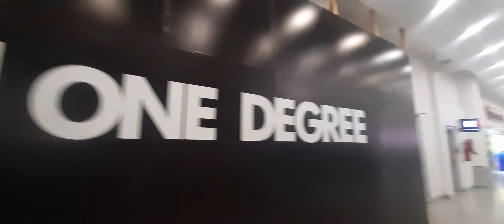we are forget where we park car 😂 goneviral karachicity bts bgmi ‎